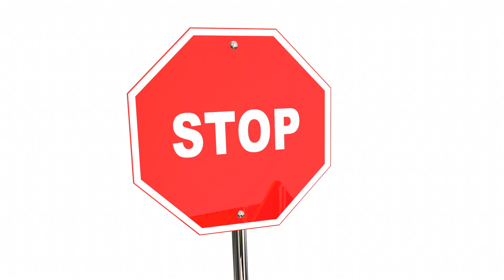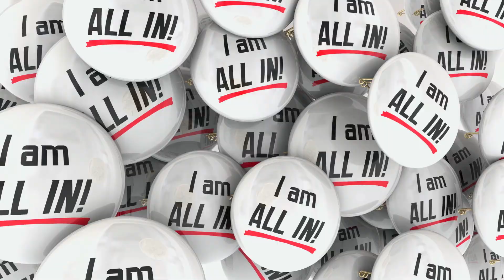RELATIONSHIP Red Flags You Can't IGNORE! Why Your LOVE is GUARANTEED to Fail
"10 Reasons Your Relationship Is Guaranteed to Fail"

Are you feeling uncertain about the future of your relationship? In this video, we'll explore 10 common reasons why relationships fail and what you can do to prevent them from happening in your own relationship.

First, we'll discuss how lack of communication can lead to misunderstandings and resentment between partners. We'll also talk about the dangers of being too needy or overly dependent on your partner.

Next, we'll delve into the negative impact that jealousy and mistrust can have on a relationship, as well as the importance of maintaining a healthy balance of independence and togetherness.

We'll also explore how different values and goals can create conflicts in a relationship and why it's crucial to have open and honest conversations about these differences.

Other factors that contribute to relationship failure include unresolved past issues, lack of intimacy, and the inability to resolve conflicts in a healthy and productive manner.

By the end of this video, you'll have a better understanding of the common pitfalls that can lead to relationship failure and how to avoid them. Whether you're in a long-term relationship or just starting out, these tips will help you build a strong and lasting partnership. So, tune in and let's get started!

Are you worried that your relationship might be headed towards failure? In this video, we'll explore 10 common reasons why relationships fail and what you can do to prevent them from happening.

Lack of Communication: Communication is key in any relationship. If you and your partner aren't communicating effectively, your relationship is bound to suffer.

Trust Issues: Trust is the foundation of any healthy relationship. If there is a lack of trust between you and your partner, it can be difficult to build a strong, lasting relationship.

Different Goals and Values: If you and your partner have different goals and values, it can be challenging to find common ground and work towards a shared future.

Lack of Intimacy: Physical and emotional intimacy is important for any healthy relationship. If there is a lack of intimacy, it can lead to feelings of loneliness and dissatisfaction.

Constant Criticism: Criticizing your partner can create resentment and undermine the relationship. It's important to focus on positive communication and constructive feedback.

Lack of Support: Supporting each other through thick and thin is essential for any healthy relationship. If one partner feels unsupported, it can lead to feelings of neglect and resentment.

Infidelity: Cheating on your partner can be a major breach of trust and often leads to the end of the relationship.

Different Life Stages: If you and your partner are in different stages of life, it can be challenging to build a shared future. For example, if one partner is ready to settle down and start a family, while the other is focused on their career, it can be difficult to find common ground.

Financial Issues: Money problems can put a major strain on any relationship. If you and your partner have different spending habits or financial priorities, it can be difficult to navigate these differences.

Lack of Effort: Relationships take work. If you and your partner aren't willing to put in the effort to make things work, your relationship is bound to fail.

In this video, we'll explore each of these 10 reasons in more detail and provide tips for how to prevent these issues from sabotaging your relationship. If you're looking to build a healthy, long-lasting relationship, this video is a must-watch. Don't let these common relationship pitfalls derail your love life – watch now and start building a stronger, more fulfilling relationship today.

Here's some great information about relationships on Amazon!

Love toys anyone??

Spice it up with games!

Sexy lingerie??
sexy lingerie

Relationships, Love life, Communication, Trust, Goals, Values, Intimacy, Criticism, Support, Infidelity, Life stages, Family, Career, Money, Spending habits
Relationships
Love life
Communication
Trust
Goals
Values
Intimacy
Criticism
Support
Infidelity
Life stages
Family
Career

10 Relationship Pitfalls: Why Your Love Life is Doomed to Fail